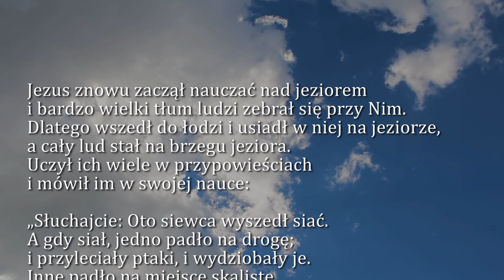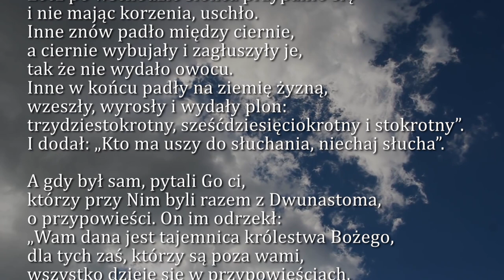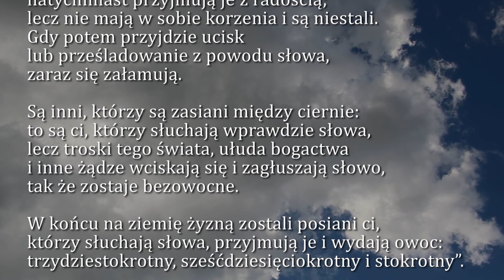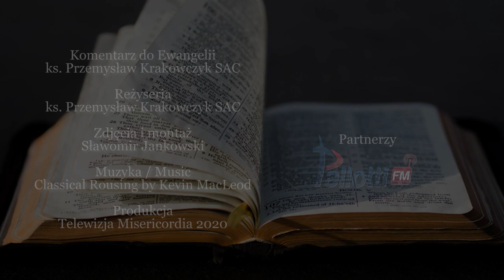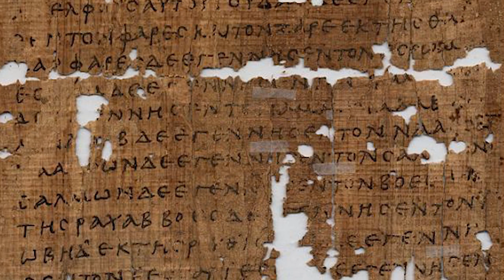Dobra Nowina na dziś | 29 stycznia - Środa, III tyg. zwykłego